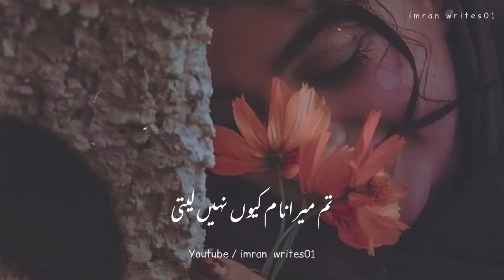Tum Mera Naam Kyu Nhi Lati🥺 || Jaun Elia Sad Urdu Poetry || Status || Painful Lines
Download Hare :-

KEYWORD 👇
shayari point
Your quarries :-
Imran writes01
Urdu shayari
Sad poetry in Urdu
Jaun Elia
Iqbal poetry
 Ahmad faraz
Sad quotes in Urdu
Ghalib shayari
2 lines Love quotes in urdu
2 lines Romantic poetry in urdu
Urdu ghazal
Sad shayari urdu
Bewafa poetry
Ghalib poetry
Barish poetry
Mirza ghalib
shayari Love
shayari urdu
Eid poetry
Munafiq shayari
Judai poetry
Allama Iqbal ki shayari
Narazgi poetry
Khamoshi poetry
2 lines Allama Iqbal sher
sad poetry
Best friend quotes in urdu
Badmashi poetry
2 lines sms
Urdu lines
Allama Iqbal poetry in urdu for students
Rekhta poetry
Urdu poetry in englsh
Poetry sms
Sad poetry

HASHTAGS#️⃣

𝙔𝙤𝙪𝙧 𝙦𝙪𝙖𝙧𝙧𝙞𝙚𝙨 :-
𝙐𝙧𝙙𝙪 𝙨𝙝𝙖𝙮𝙖𝙧𝙞
𝙄𝙦𝙗𝙖𝙡 𝙥𝙤𝙚𝙩𝙧𝙮
𝘼𝙝𝙢𝙖𝙙 𝙛𝙖𝙧𝙖𝙯 𝙎𝙖𝙙 𝙦𝙪𝙤𝙩𝙚𝙨 𝙞𝙣 𝙐𝙧𝙙𝙪
𝙂𝙝𝙖𝙡𝙞𝙗 𝙨𝙝𝙖𝙮𝙖𝙧𝙞
𝙂𝙝𝙖𝙡𝙞𝙗 𝙥𝙤𝙚𝙩𝙧𝙮
𝘽𝙖𝙧𝙞𝙨𝙝 𝙥𝙤𝙚𝙩𝙧𝙮